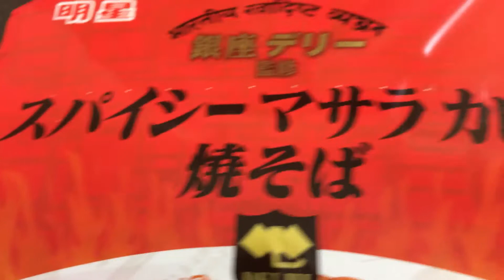明星 銀座デリー監修 スパイシーマサラカレー焼そば！vol.1/4（表紙）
明星 銀座デリー監修 スパイシーマサラカレー焼そば！vol.2/4（カロリー・塩分等）

明星 銀座デリー監修 スパイシーマサラカレー焼そば！vol.4/4（実食！咀嚼音付き）

商品毎に、
vol.1/4（表紙）→

Akisaki Ginza Delhi supervised spicy masala curry fried soba! vol.4 / 4 (real meals with mastication sound)